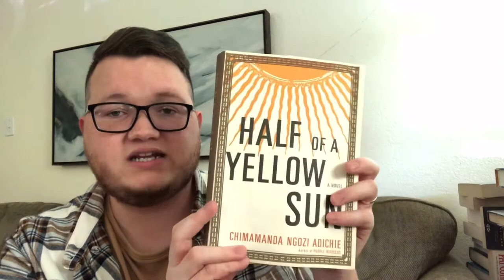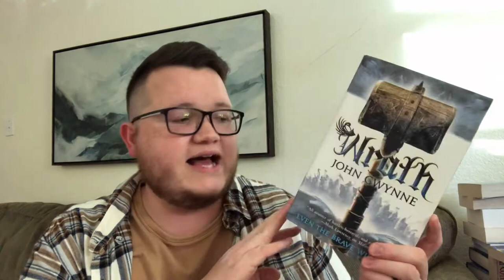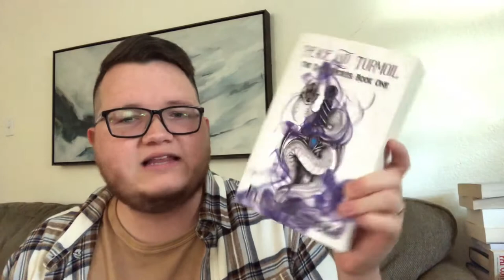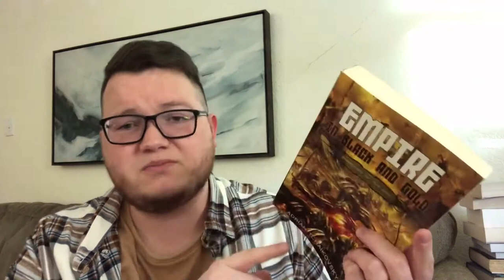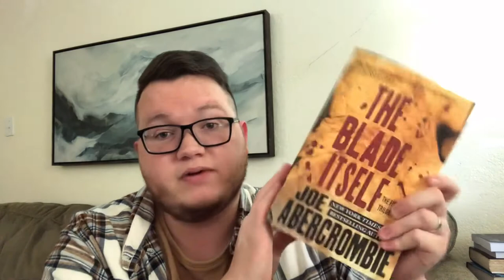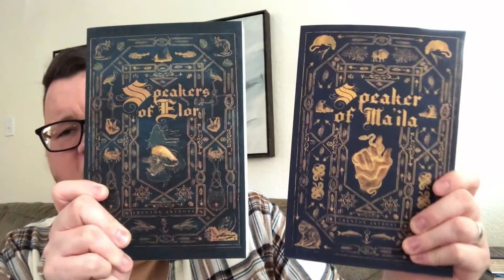INSANE October Book Haul!! (20+ Books)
I don’t have a problem…..not at all. 🥸

The song used in the background of this video are available on the Cap Cut app.
This video was edited on the app Cap Cut.